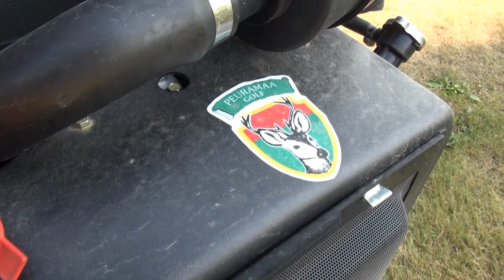Kenttämestari Janne Hellström työssään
Mitä kaikkea kuuluu kenttämestarin arkeen?